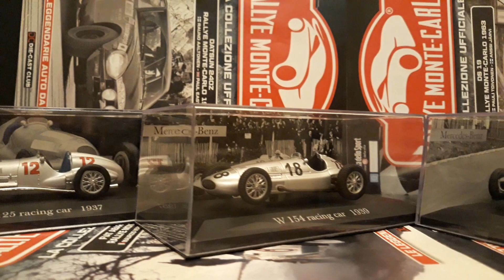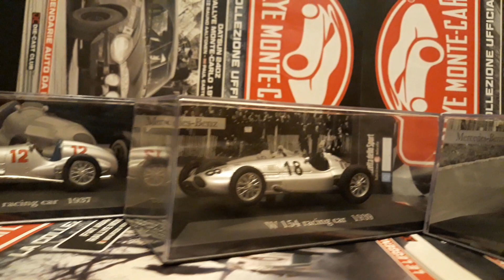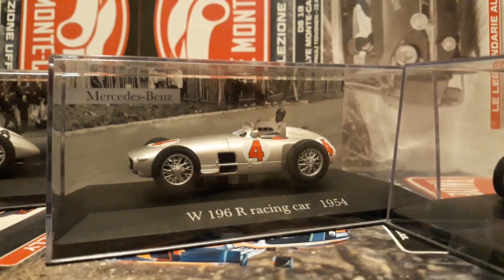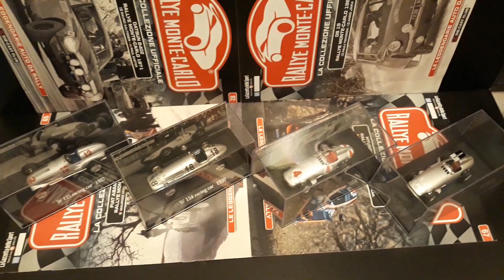1:43 Collection Racing Car Mercedes Benz W125 W154 W196 1937 1954